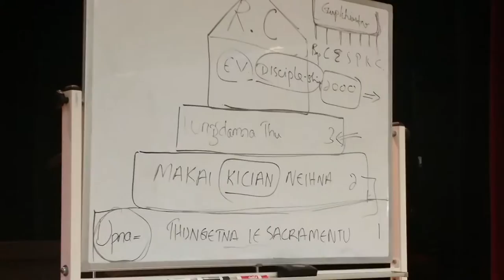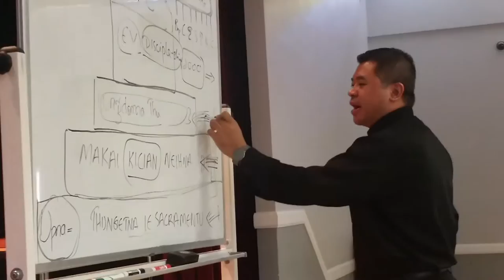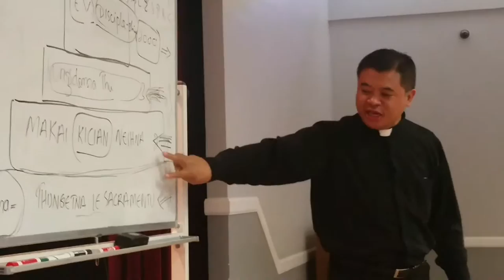Fr. Robert. Kim Pu part 4